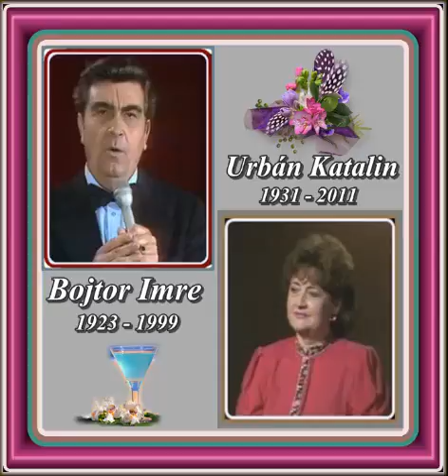Urbán Katalin - Bojtor Imre : Alkonyodik esteledik (Zsuzska néném)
Zene és Szöveg : GOÓRNÉ SZABÓ INY 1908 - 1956 ..
URBÁN KATALIN 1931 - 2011. - BOJTOR IMRE 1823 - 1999  : Alkonyodik esteledik (Zsuzska néném) : (SZÓL A NÓTA 17. Füzetében)

Alkonyodik esteledik a sok csillag fényesedik.
Nyolcat üt az óra.
Csendesség van a faluba.
Vár a babám a kapuba, egy-két okos szóra.
De egy-két szóból tíz-húsz csók lesz, abba sincsen semmi.
Mert Isten tudja hogy mióta.
Ádám óta Éva óta, így szokott az lenni.

Zsuzska néni a szomszédba.
Leskelődni szokott néha, a szénapadláson.
Mivel igen nagy a sötét, majd kinézi a két szemét.
Hogy valamit lásson.
/: Ölelj babám csókolj babám, ha lát is nem bánom.
Az a szegény öregasszony, haszon nélkül ne virrasszon.
Ott fenn a padláson.:/